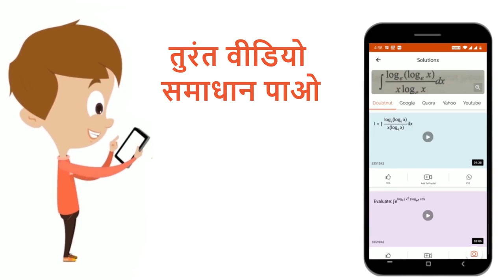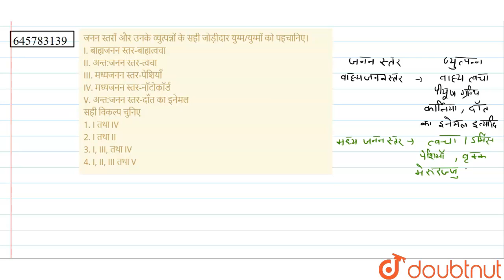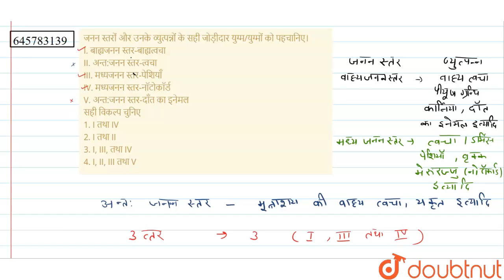जनन स्तरों और उनके व्युत्पन्नों के सही जोड़ीदार युग्म/युग्मों को पहचानिए। I. बाह्यजनन स्तर-बाह्य...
जनन स्तरों और उनके व्युत्पन्नों के सही जोड़ीदार युग्म/युग्मों को पहचानिए। I. बाह्यजनन स्तर-बाह्यत्वचा II. अन्त:जनन स्तर-त्वचाIII. मध्यजनन स्तर-पेशियाँIV. मध्यजनन स्तर-नॉटोकॉर्ड V. अन्त:जनन स्तर-दाँत का इनेमल सही विकल्प चुनिए1. I तथा IV 2. I तथा II 3. I, III, तथा IV 4. I, II, III तथा V
Class: 12
Subject: BIOLOGY
Chapter: मानव जनन
Board:NEET

👉 Have Any Query? Ask Us.